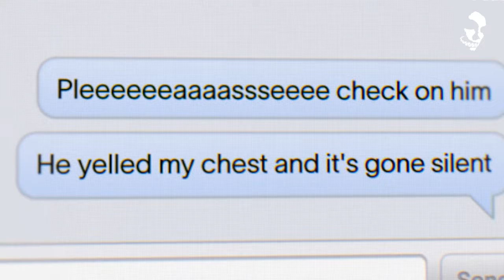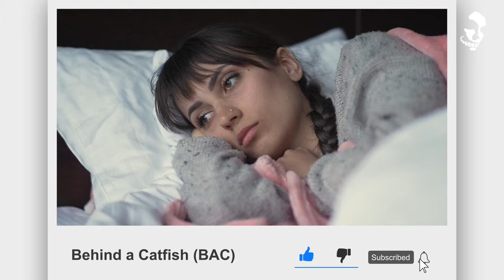TRAILER VIDEO | BEHIND A CATFISH (BaC)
Hello! Welcome to Behind a Catfish!

Behind a Catfish is an in-depth look into the world of online deception and catfishing. We explore the experiences of people who have been taken in by clever manipulators, as well as those who use catfishing for their own gain. Our videos provide information about the risks of falling for someone online, as well as advice on how to spot a scammer. So what are you waiting for? Join us!

Behind a Catfish is an investigative channel that tells real stories of people who have been catfished by strangers on the internet. We provide engaging content, with interviews and insights from those affected by online scams, showcasing their struggles and successes in navigating the complexities of online relationships.
Our goal is to help educate our audience about the risks of interacting with strangers online, as well as how to identify suspicious behaviour and protect themselves from getting caught up in a "catfish" situation.
We dive deep into the psychology behind why people are vulnerable to being scammed, and also highlight the consequences for perpetrators when discovered. With Behind a Catfish you get access to exclusive information from victims and experts alike, helping you stay safe while enjoying all the benefits of interacting with others on the web.